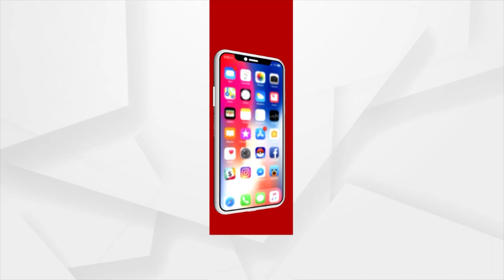Bhubaneswar: Day 3 Of Protest By Thousands Of Primary School Teachers At Lower PMG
Day 3 Of Protest By Thousands Of Primary School Teachers At Lower PMG, Bhubaneswar.